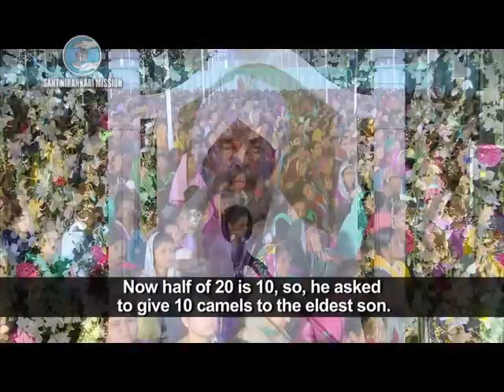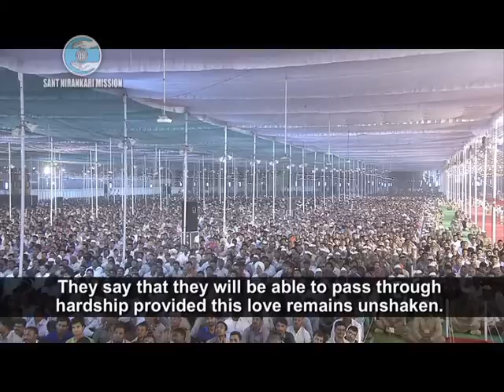Vichar | Nirankari Baba Hardev Singh Ji | January 24, 2016 | Mumbai | 49 Maharashtra Samagam | Day 3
Third Day Vichar (Discourse) by Nirankari Baba Hardev Singh Ji on 49th State-level Samagam Maharashtra, Mumbai, January 22-24, 2016